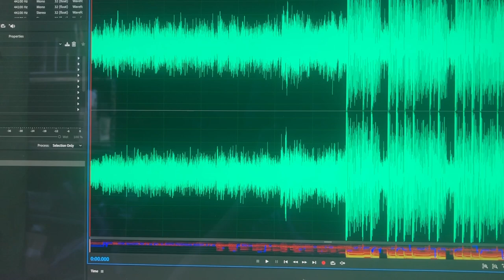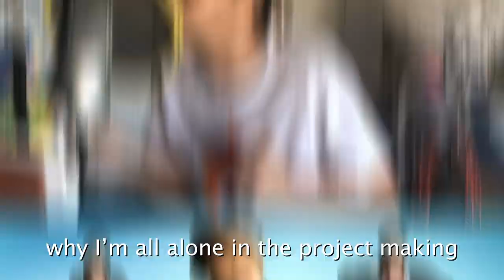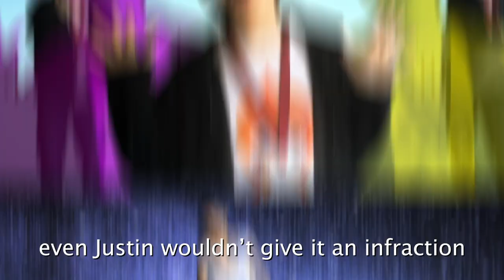Wave of Success Rap - 8th Grade Science Rap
After months it's finally out!

Ok so here's the story behind this one. Around December or January (can't remember exactly when) we were assigned a project in science where we had to make either a parody of a song or an original song/rap about waves. Everyone else did a parody but I'm 100% unique and quirky and weird haha so I did an original one. I had like 2 days to write it so I did and then I performed it. We also had like a contest and this won by a landslide not to brag or anything. I thought it was so cool that I wanted to make a video for it. However I wanted to use AE for it and I didn't know how to use AE. However, the god of editing Adroitwhiz offered to teach me and they did and I finally finished it. Sorry this description is so weird I just can't wait to get this up.

Mixed by FreshFresh Freshy Kanal
Instrumental by Tristan